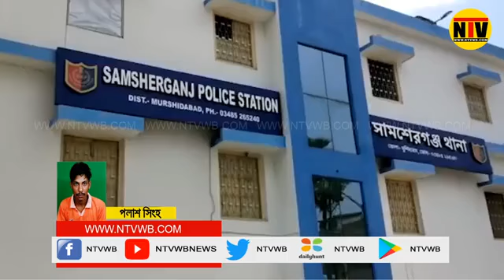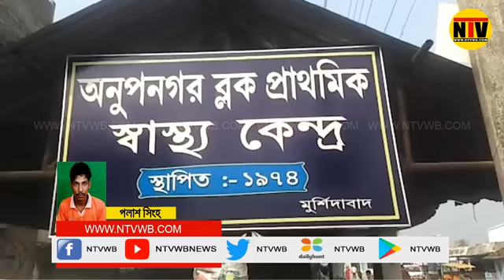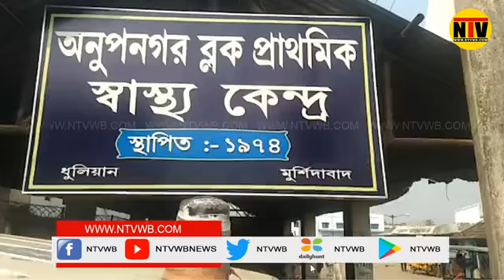আমবাগান থেকে এক যুবকের মৃতদেহ উদ্ধার